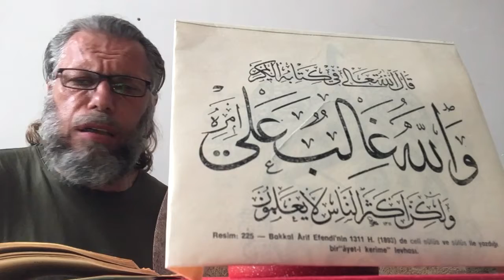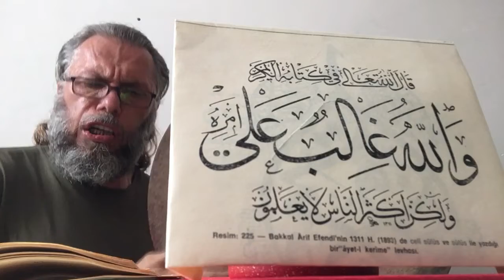SÜLEYMAN ŞAHİNTÜRK “” GEZME AVÂRE BAKMA AĞYÂRE BUL DERDE ÇÂRE AŞK ATEŞİNDE “”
Söz: HASAN FEHMİ TEZDOĞAN
( Kuddise sırruh )
Beste süleyman şahintürk
GEZME AVÂRE BAKMA AĞYÂRE
BUL DERDE ÇÂRE AŞK ATEŞİNDE
BAKMA SAĞ SOLA OLMA SEN KARGA
VER ZEVK DİMAĞA AŞK ATEŞİNDE

BUL İŞİN FENDİN BİLESİN KENDİN
GÖR OL HÛ BENDİN AŞK ATEŞİNDE
BAKMA UZAĞA DÜŞME TUZAĞA
DAL GÜLŞEN BAĞA AŞK ATEŞİNDE

SANMA SEN GAYRI HAK SENDEN AYRI
BUL BU ESRÂRI AŞK ATEŞİNDE
AŞIKSAN CANDAN KORKMA SEN NÂRDAN
YAN ÇIK EVHÂMDAN AŞK ATEŞİNDE

İSTERSEN YÂRİ KALDIR HİCÂBI
SEYRET CANÂNI AŞK ATEŞİNDE
OKU AKÂİD, ANLA FEVÂİD
BUL SEN HAKÂYIK AŞK ATEŞİNDE

FEHMİ KIY CÂNA GİR BU MEYDÂNA
YAN OL PERVANE AŞK ATEŞİNDE
30/08/2021 Eski çalışmalarımızdan